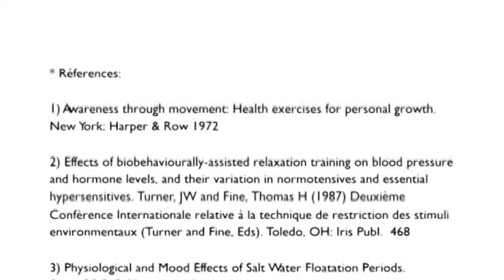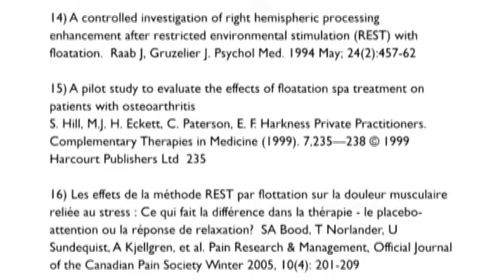Flottaison - Les Avantages de Flottant Français